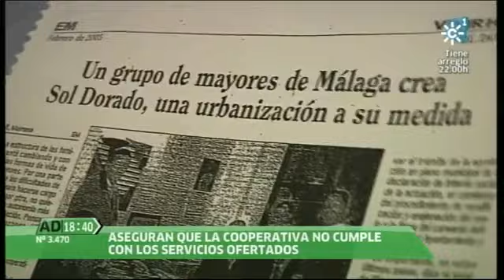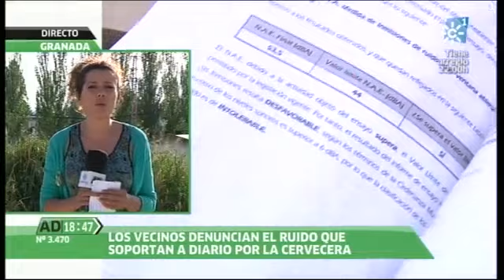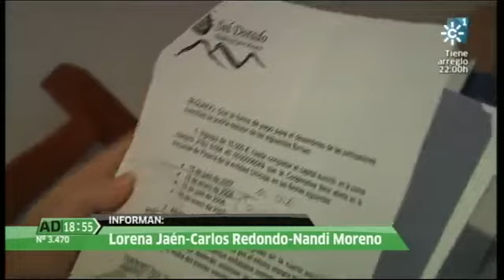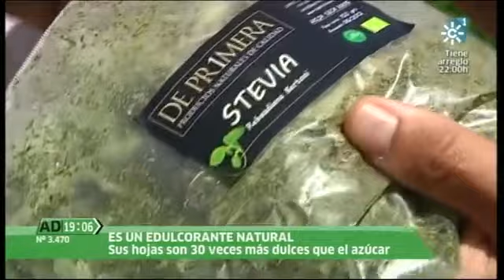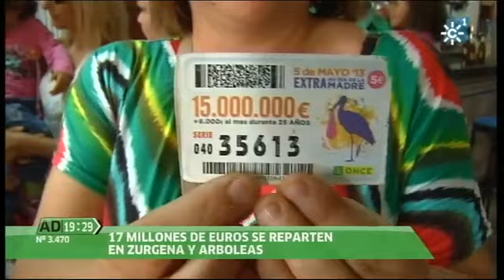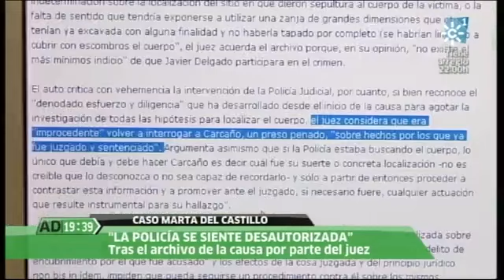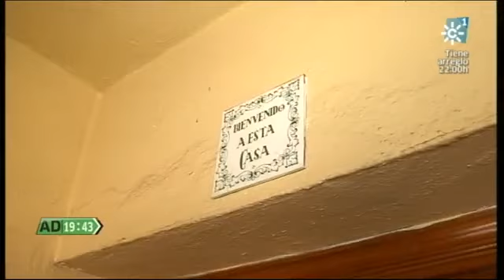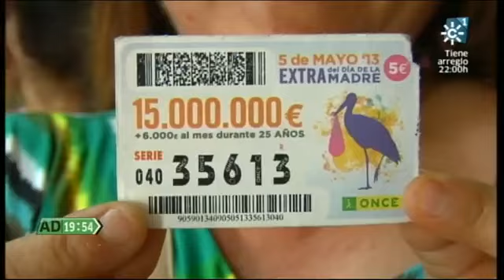Andalucía Directo 06-05-2013